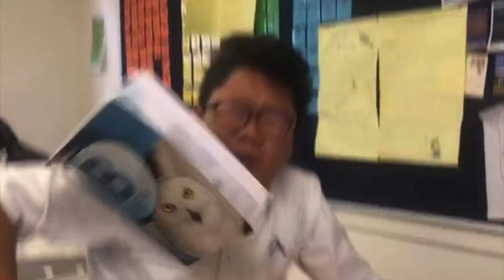Auckland International College 2019 Graduation Commemoration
Best wishes！